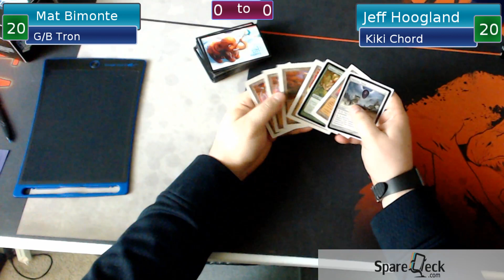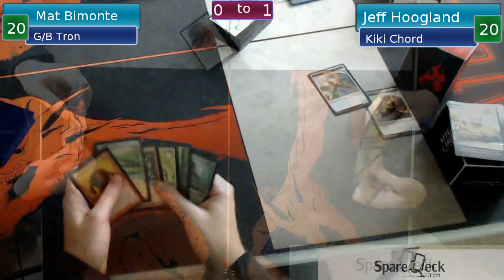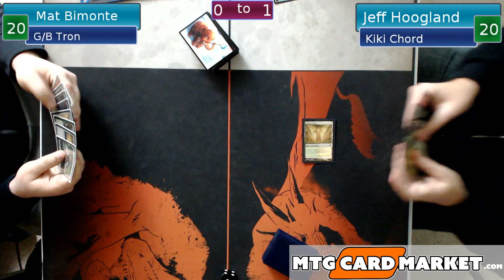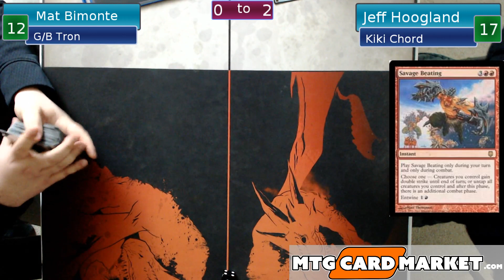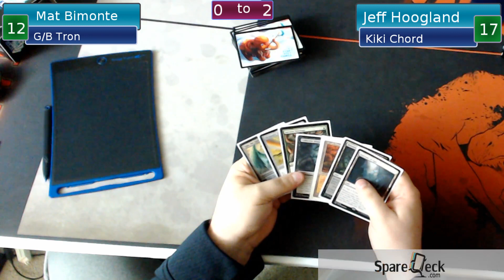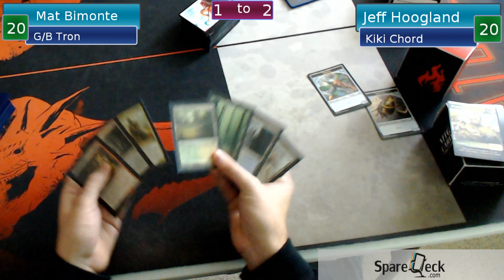Magic: Kiki Chord VS GB Tron - Feb 9th, 2017